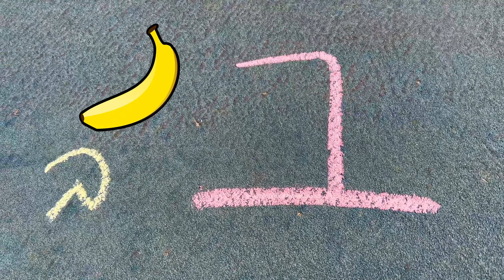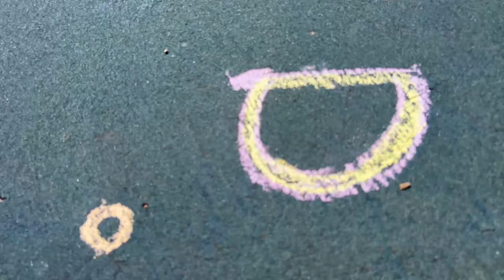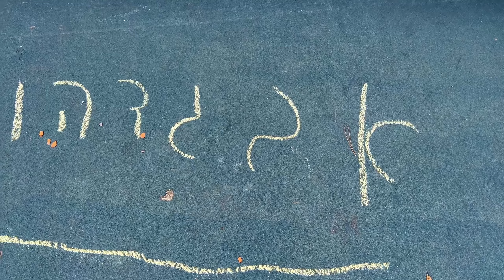לימוד אותיות - הכרת האותיות לילדים והכנה לכיתה א עם נויה ושיר ✏️ hebrew letters for kids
לימוד אותיות בעברית עם נויה ושיר
לימוד אותיות - הכרת האותיות לילדים  לימוד עברית לילדים והכנה לכיתה א
hebrew letters Learning for children
לומדים אותיות בעברית עם נויה ושיר
נויה ושיר חשבו על רעיון נפלא ללמד אותיות באמצעות גירים צבעוניים שעושים הרבה חשק לכתוב אותיות
אל דאגה ניקינו הכל במים